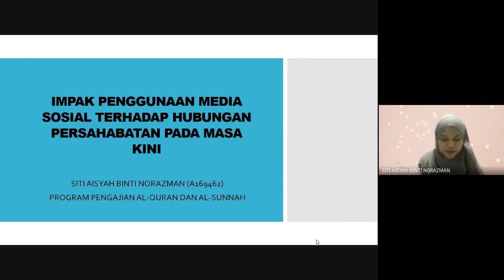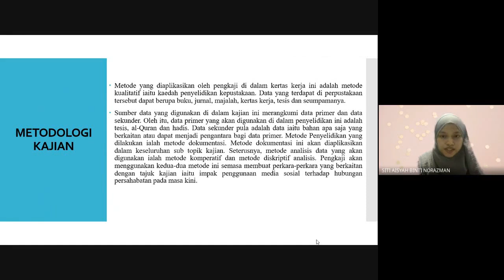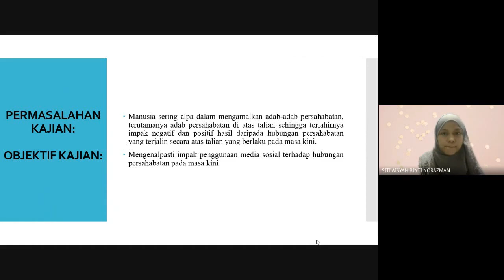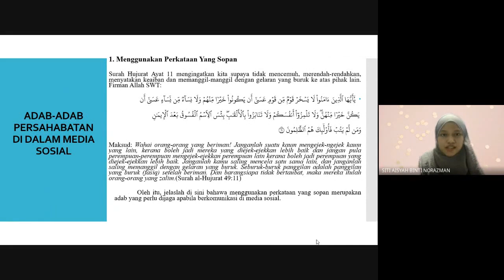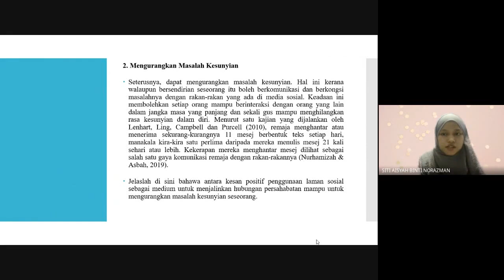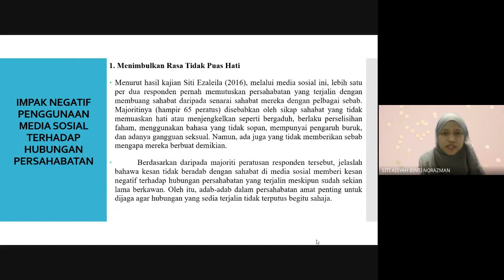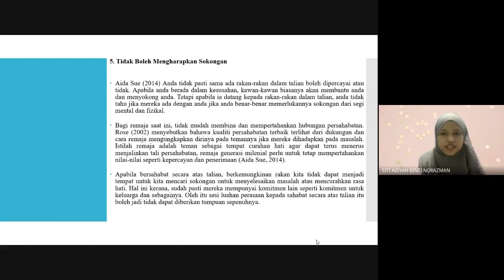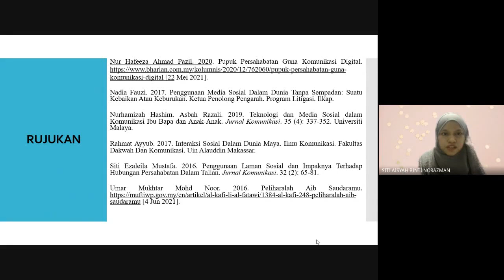Impak Penggunaan Media Sosial Terhadap Hubungan Persahabatan Pada Masa Kini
Siti Aisyah Binti Norazman
Dr Ahmad Fakhrurrazi Bin Mohammed Zabidi